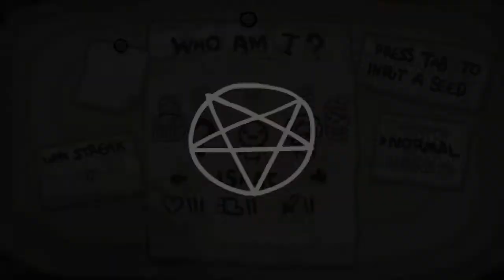The Binding of Isaac Rebirth (EP 1) - ROBO LION